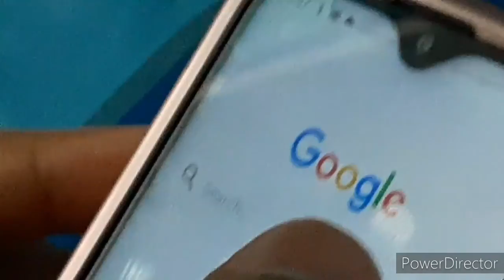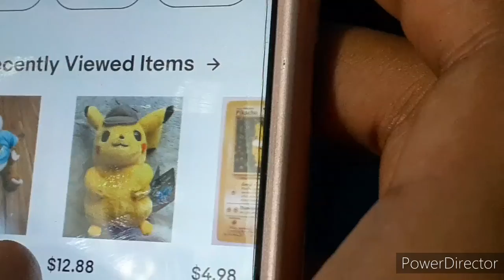UPCOMING UPDATE NEW 2020 TRAILER 2020